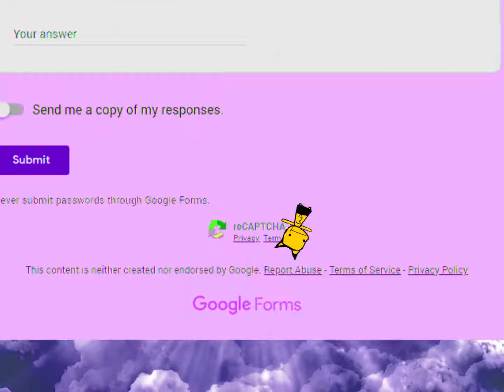CONVOCATORIA: Mamarre Extended Universe (Nuevo Álbum)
ATENCIÓN. ATENCIÓN.

ESTE ES UN LLAMADO A TODOS LOS ARTISTAS Y PRODUCTORES MUSICALES.

CURIOSIDADES FEAS Y PINOS RECORDS SE UNEN POR QUINTA VEZ PARA INVITARTE A TÍ, SÍ, A TÍ, A CELEBRAR EXCLUSIVAMENTE LA CANCIÓN "REBOTA" DE GUAYNAA, MEJOR CONOCIDA COMO MAMARRE.

PARTICIPAR ES SIMPLE, HAZ TU MASHUP USANDO EL ACAPELLA DE REBOTA QUE ESTÁ EN LA CONVOCATORIA Y ENVÍALO ANTES DE FINALES DE MARZO.

ASÍ DE FÁCIL YA ESTARÁS PARTICIPANDO PARA APARECER EN NUESTRO PRÓXIMO ÁLBUM: MAMARRE EXTENDED UNIVERSE.

TODOS LOS DETALLES EN LA CONVOCATORIA QUE ENCONTRARÁS SU ENLACE EN LOS COMENTARIOS. NOS RESERVAMOS EL DERECHO DE ADMISIÓN.

SOY AMARILLO HIELO Y HASTA LA PRÓXIMA. ADIÓS.